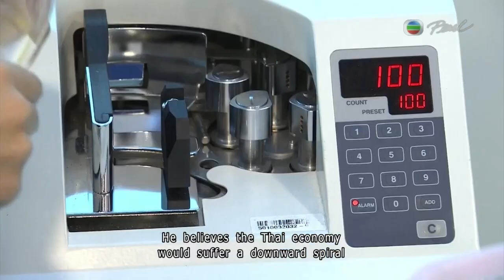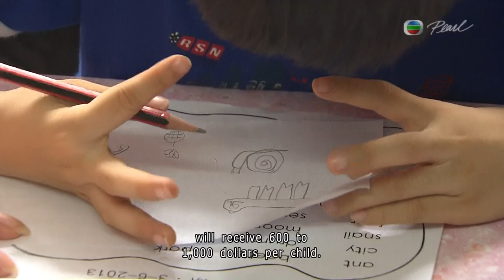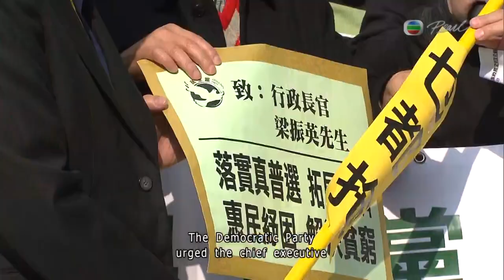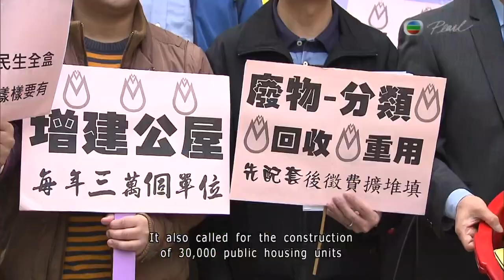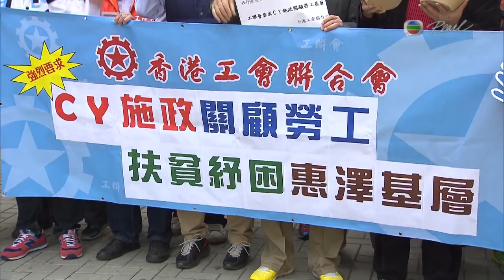Pearl 2014 01 12 News At Seven Thirty part1